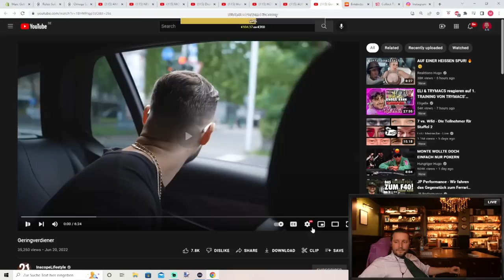Nico in Topform 😨🔥